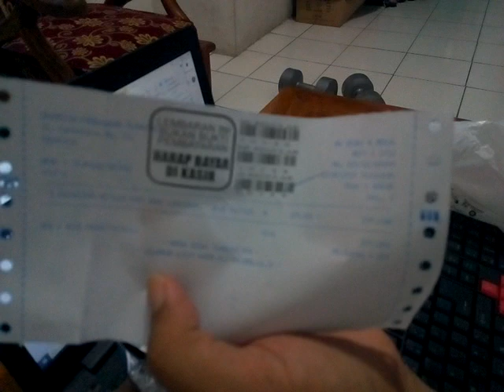Pemberat Kaki / Foot Band Weighted 3 KG/Pair Merk : Kettler (100% ORIGINAL)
Pemberat Kaki / Foot Band Weighted 3 KG/Pair Merk : Kettler (100% ORIGINAL). Pemberat kaki harga murah.

Pemberat kaki kettler untuk alat bantu olahraga jalan, lari, dan senam lainnya, sangat nyaman dipakai.

Beli produk foot bands kettler berkualitas dengan harga murah dari berbagai daerah di Indonesia.

Fitness Accessories Kettler untuk pemberat kaki.

KETTLER FOOT BAND (3KG/PAIR) BLUE, Fitness Accessories Kettler dengan harga murah.

Tracker Fitness & Activities Kettler Foot Band 2x1.5Kg/Pair - Pemberat Kaki & Ankle Engkel harga murah.

Terimakasih.